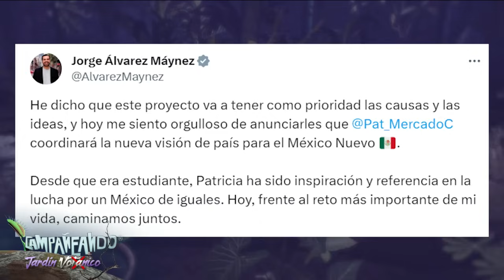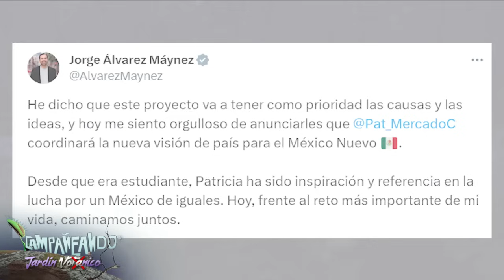¡Vaya oso que hizo "La Señora X"! | Santa Fe Klan ya fue a desmentir que la conoce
¡Vaya oso que hizo "La Señora X"!

Aunque Xóchitl aparentó ser muy amiga de Santa Fe Klan, el cantante ya salió a desmentir que la conoce. 😅

Así va la intercampaña en Campañeando con Mónica Garza, Carolina Rocha y Vicente Gálvez.